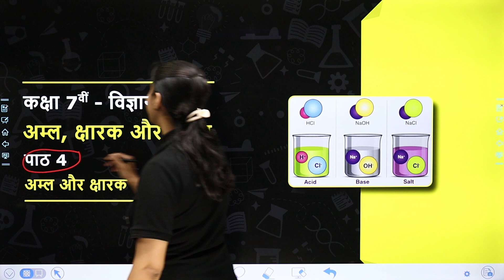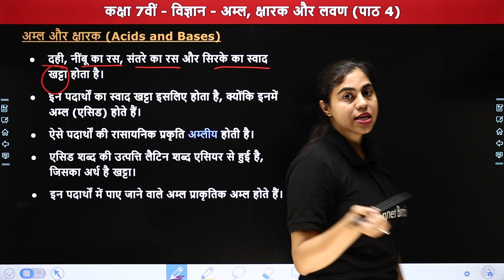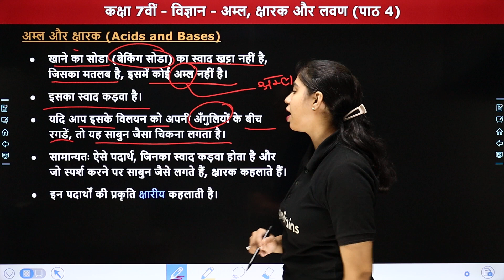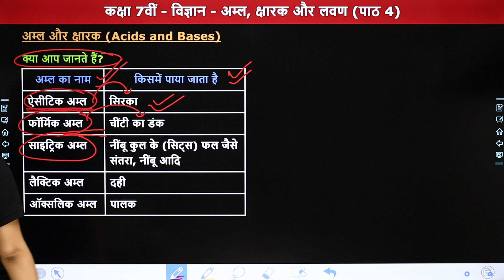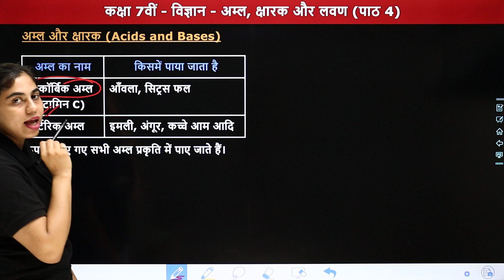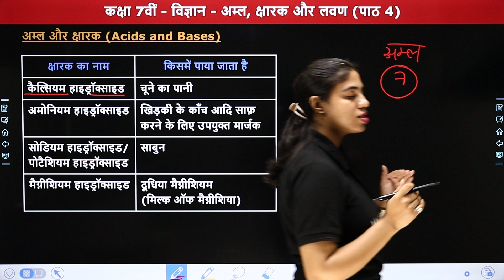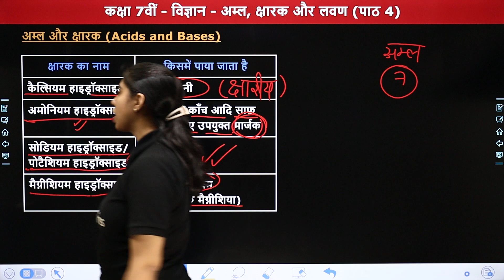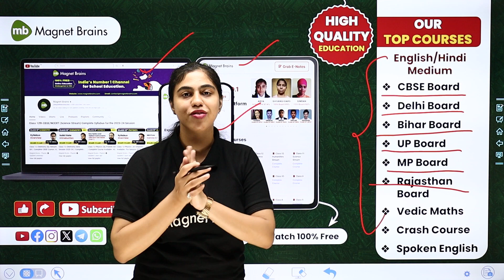Acids and Bases - Acids, Bases and Salts | Class 7 Science Chapter 4 | State Board 2024-25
✔️ Class: 7th
✔️ Subject:  Science / विज्ञान
✔️ Chapter Name: अम्ल, क्षारक और लवण (Acids, Bases and Salts) Chapter 4
✔️ Topic Name: अम्ल और क्षारक  (Acids and Bases)
✔️ Topics Covered In This Video (By Priyanka Ma'am): इस वीडियो में "प्रियंका मैम" कक्षा 7वीं विषय "विज्ञान" अध्याय "अम्ल, क्षारक और लवण" का टॉपिक "अम्ल और क्षारक" पढ़ायेंगी। यह वीडियो विद्यार्थियों के  इस अध्याय को समझने में बेहतर मदद करेगा एवं  विद्यार्थियों को उनके के विषय "विज्ञान" में बेहतर परिणाम प्राप्त करने में मदद करेगा।
00:00 Topic Overview
01:51 अम्ल और क्षारक  (Acids and Bases)
13:50 Website Overview

मैग्नेट ब्रेंस हिंदी एक ऑनलाइन शिक्षा मंच है जो आपको कक्षा 6वीं से कक्षा 12वीं तक NCERT (BIHAR/UP/MP/RAJASTHAN/DELHI BOARD)पाठ्यक्रम-आधारित पूर्ण पाठ्यक्रम प्रदान करने में मदद करता है ताकि आप अपने शैक्षणिक करियर में दी जाने वाली सभी परीक्षाओं में अच्छा प्रदर्शन कर सकें।

what are base class 7 notes?
what is base class 7 ncert?
what is a salt class 7?
what are 3 differences between acids and bases class 7?
what is the full form of ph?
what is strong acid?